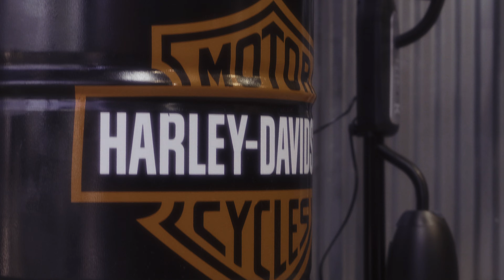L'Annexe - Anthony Darius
600 Rue Saint Nicolas
50400 Granville
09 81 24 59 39